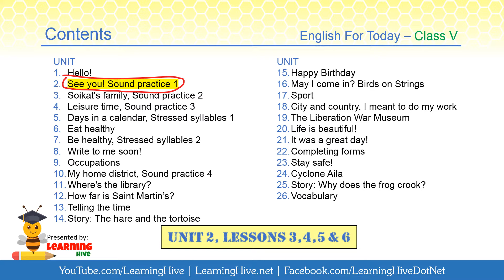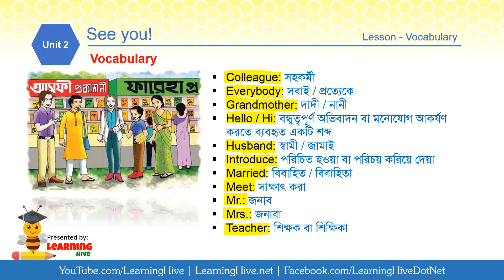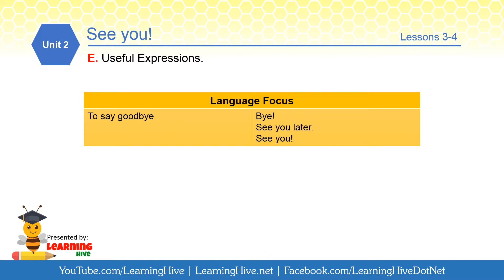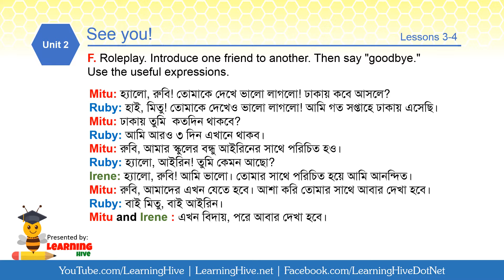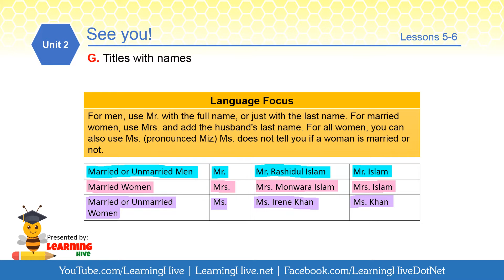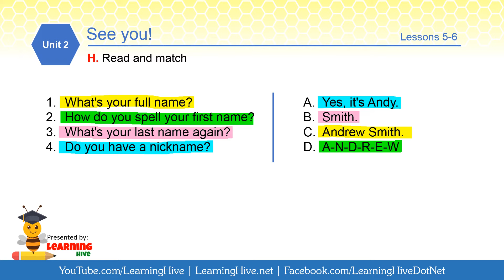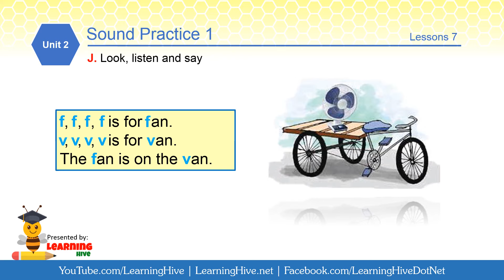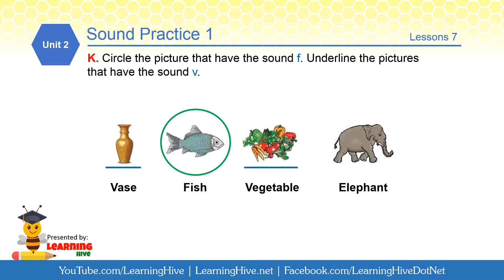Class 5 English - See You | English For Today | Class Five English - Unit 2, Lesson 3-6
English For Today | Class 5 English | Unit 2 - See You | Part 2 - Lesson: 3, 4, 5 and 6